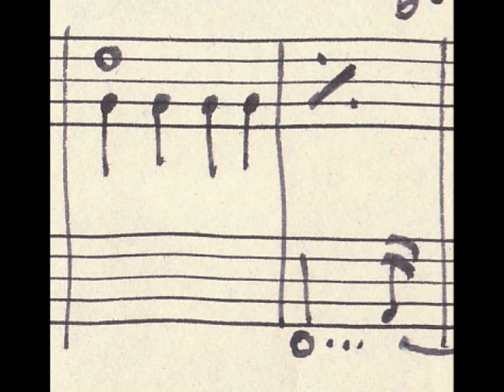handbook of nothing (04) francesco bellomi